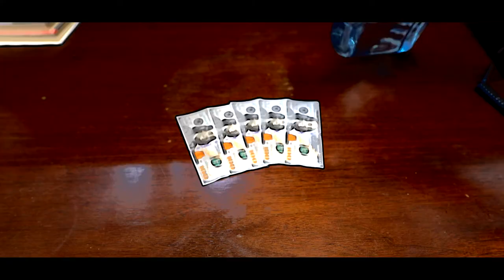Jeff Mitchell - Atlanta A&T (Official Music Video)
Shot By Nash Browin. Prod. By Steven Padilla